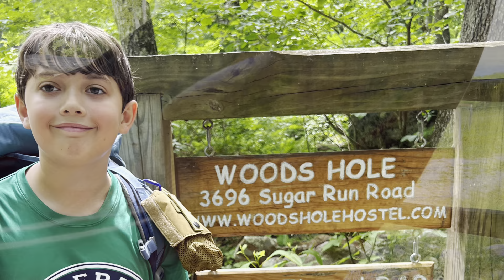Appalachian Trail Thru Hike ~ Kids on the AT ~ Spikes